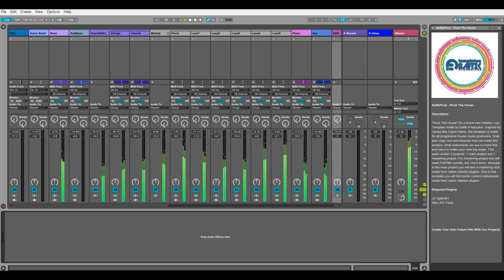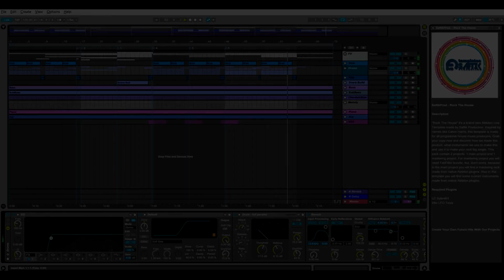Ableton Template - Progressive House - Rock The House by Saftik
"Plugins Used
LFO Tool
Sylenth 1

Description
""Rock The House"" it's a brand new Ableton Live Template made by Saftik Production. Inspired by names like Calvin Harris, this template is made for all progressive house music producers. Grab your copy now and discover how we made this product, what instruments we use to make this and use it to make your next big single. This pack contain 2 projects: 1 main project and 1 mastering project. For mastering project you will need FabFilter bundle, but, don't worry, because in the main project you will find a mastering rack made from native Ableton plugins. Also in this template you will find some custom instruments made from native Ableton plugins.
Product Specs
Product Specification:
DAW: Ableton Live 9.6
Audio Channels: 20
MIDI Channels: 12
Plugins Used:
LD Sylenth1 v2.21
Xfer LFO Tools
Drums Processing Racks Included
Instruments Processing Racks Included
Master Channel Rack Included
Separated MIDI Tracks Included
Separate VSTi Presets Included
BPM: 126
Root Key: G#"